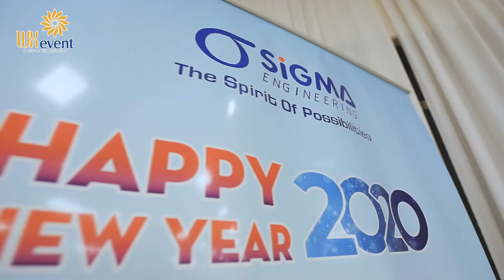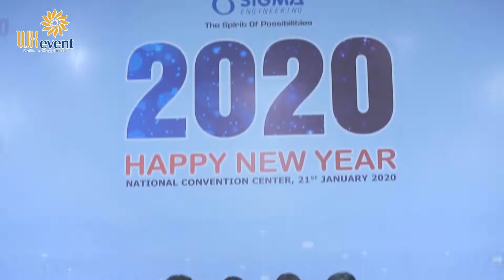Year End Party - Cảm nhận Sigma về Luxevent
Vượt qua 5 công ty sự kiện lớn tại Hà Nội, Luxevent trở thành đơn vị duy nhất được lựa chọn làm đơn vị tổ chức sự kiện Year End Party 2019 cho Công ty Cổ phần Kỹ thuật Sigma – Top 10 nhà thầu cơ điện uy tín Việt Nam 2019.
Diễn ra tại phòng khánh tiết của Trung tâm Hội nghị Quốc gia, bữa tiệc là một show ca nhạc – một chương trình nghệ thuật đặc sắc với hơn 40 tiết mục ca múa nhạc được dàn dựng công phu quy tụ gần 20 ca sĩ, nhóm múa, ban nhạc chuyên nghiệp tham gia biểu diễn